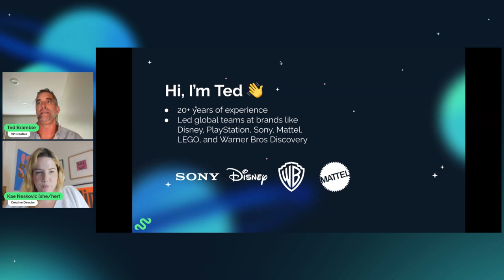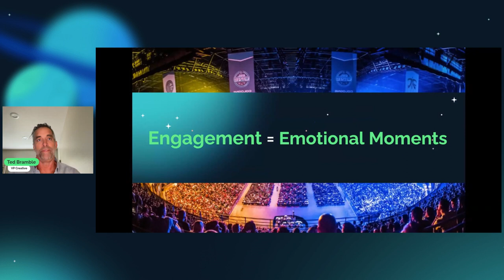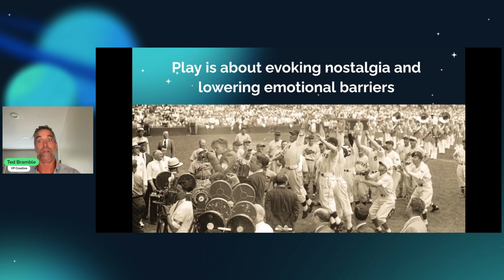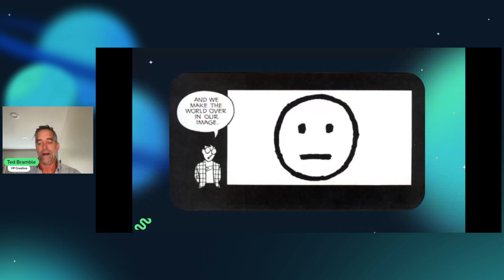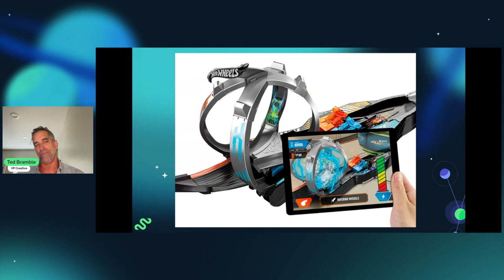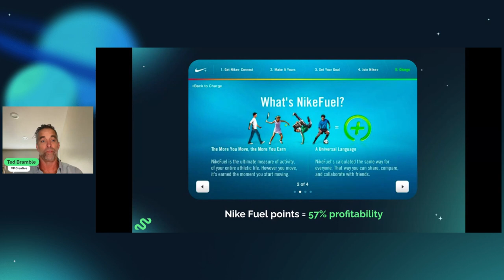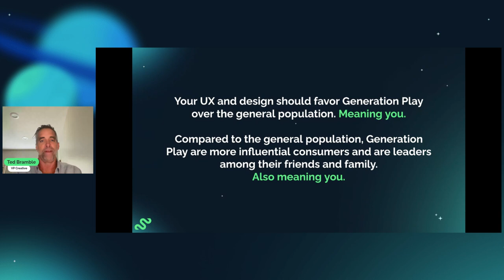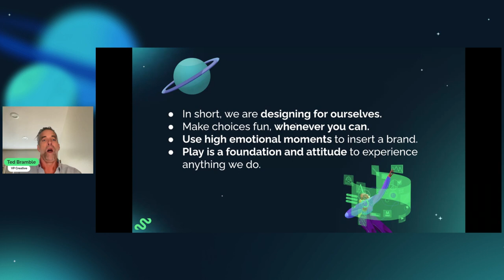Turning Fans Into Fanatics With Brand Experiences w/ Ted Bramble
Now more than ever, consumers are craving engaging brand experiences. But where do you start? And how do you measure the ROI?

Watch the recording of our Gather & Grow Session with Ted Bramble, an innovative creative leader with over 25 years of experience leading creative at brands like Netflix, LEGO, Mattel and more.

What we cover:
00:00 - Intro
01:57 - Talking points
02:18 - The importance of positive brand experiences
07:38 -  Getting your brand into high emotional moments
12:01 - How to properly invest in your brand (examples)
28:45 - Characteristic of a target group and tastemakers
30:50 - Reducing friction and increasing joy. Building bridges within a team.
35:42 - Live questions

Watch the full replay!

About Superside
Superside is the leading Creative-as-a-Service (CaaS) company that helps over 450 ambitious brands get great design and creative done at scale.

With our design subscription service, marketing and creative teams can unbottleneck design, move faster and drive more reliable creative performance. We help the world's leading companies like Google, Meta, Amazon, Salesforce, Red Bull and Boston Consulting Group with advertising creative, brand design, video production and more. No longer chained to over-taxed in-house creative teams, our customers reduce costs and move quickly with infinite scale.